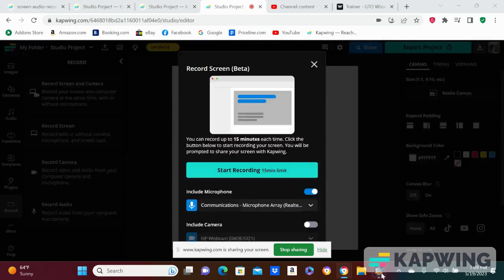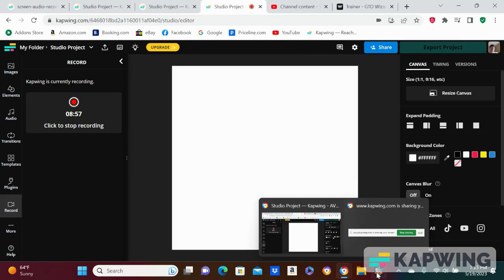Crypto Monday, Friday FREE Poker Lesson! bitcoin gambling crypto life motivation #2023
Take a break this weekend and learn something new. Back at looking at coins on Monday. We have time on are side with picking alt coins so that is always good. Hope my Celtics win tonight, and yeah it's time for me to get off computer and let my brain wonder lol. No more studying for me. We will get stronger together. Hang in their brothers and sisters.